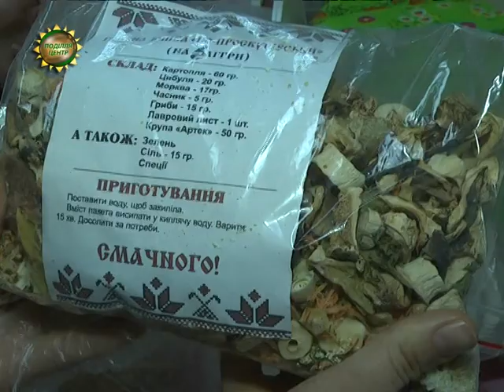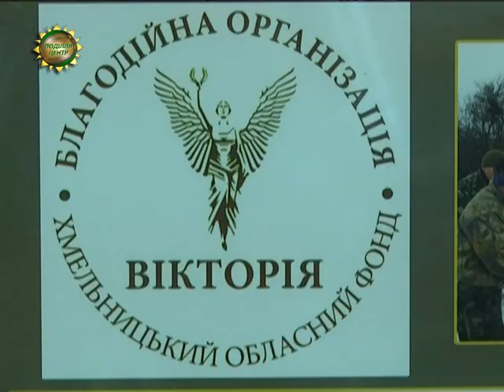ХОДТРК "Поділля-центр" - УАЗ для АТО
Чергову гуманітарну допомогу для військових відправили хмельницькі волонтери. На Схід повезли УАЗа , обмундирування , ліки та продукти. Волонтери не приховують, що з кожним місяцем збирати допомогу стає важче. Припускають, що українці потроху звикають до війни.